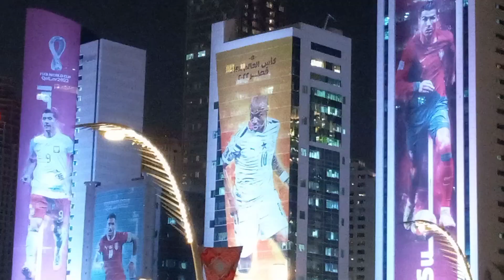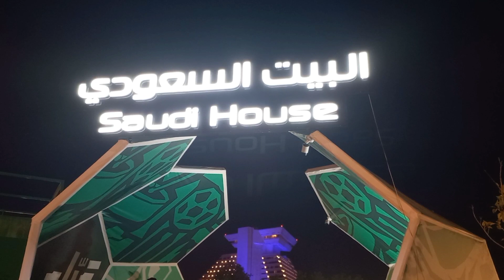FIFA WORLD CUP 2022 QATAR | WEST BAY AREA @ NIGHT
Exploring West Bay area during FIFA WORLD CUP 2022 QATAR